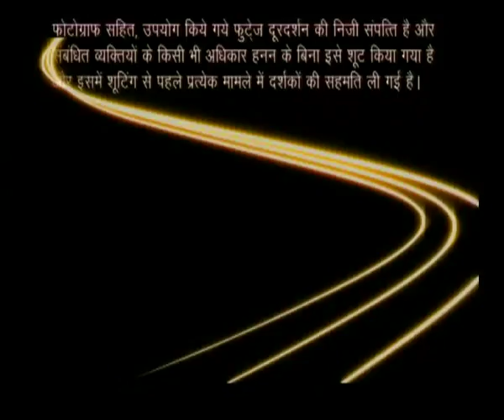Nyay Manch - EP 6: Juvenile Justice Act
In this episode of Nyay Manch we discuss Juvenile Justice Act which has great relevance in today's changing socio-domestic environment.